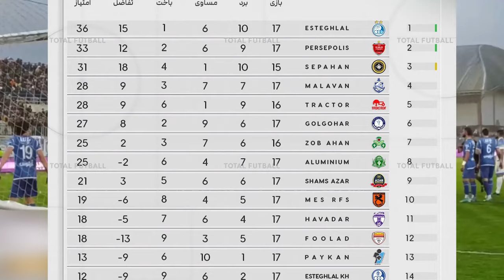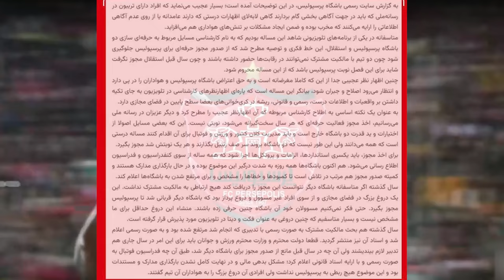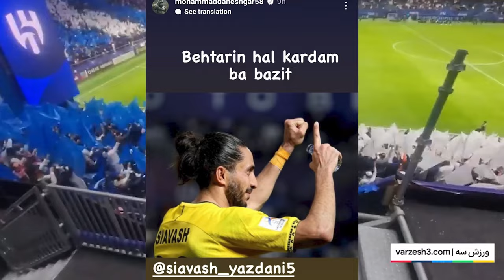سرایت ویروس طلبکاری و ادعای تلویزیون برای پرسپولیس و استقلال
سرایت ویروس طلبکاری به مدافعان فوتبال ایران؛ وقتی همیشه خودخواهی!
 واکنش افشین قطبی به درخواست امیر قلعه‌ نویی برای کمک به تیم ملی
ادعای جنجالی در تلویزیون/ پرسپولیس و استقلال نوبتی به آسیا می‌روند؟
وحید امیری: مهمترین هدف برای ما قهرمانی و سربلندی پرسپولیس است
استوری محمدحسین کنعانی‌زادگان از دیدار با هواداری که نتوانسته بود به او لباسش را بدهد.
ساکت الهامی تا پایان فصل سرمربی نساجی شد.
وقتی زور استقلال به ملوان نرسید